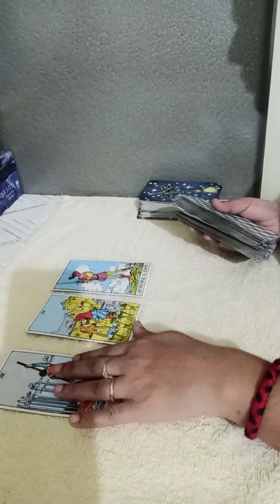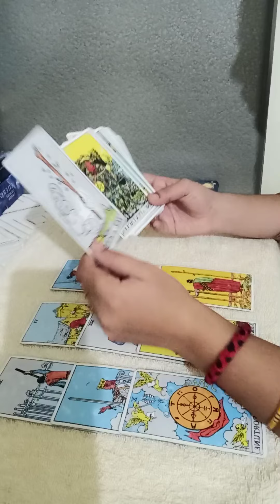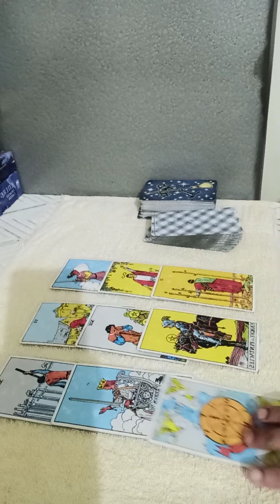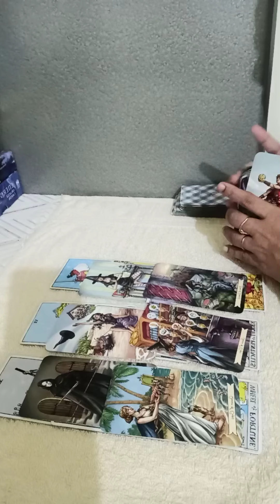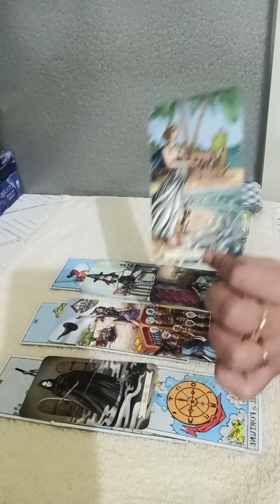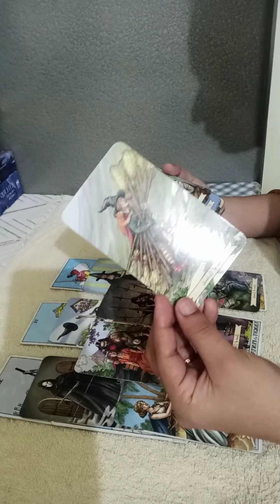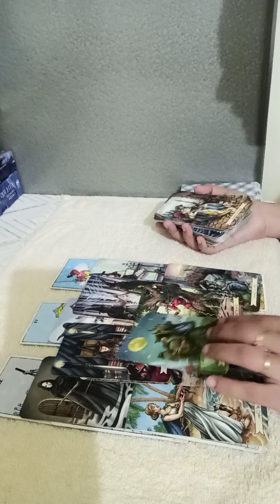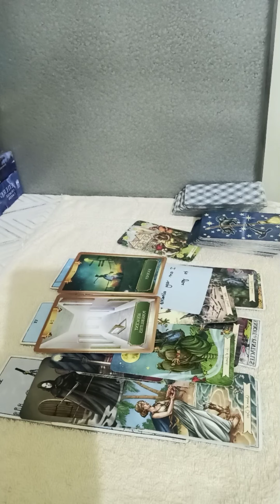GEMINI🥀-U both missing eachother alot & they loosing thier nights over u,want second chance 🤍 JULY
Tarot readings are for entertainment purposes only and should never take place of any psysiological, medical or professional financial services.My channel accepts no liability for any action client chooses to take.